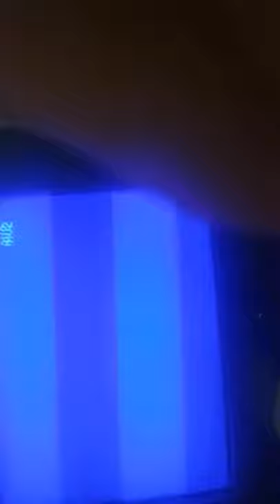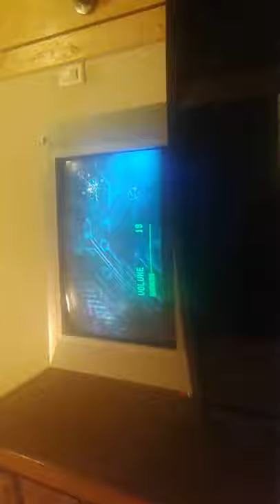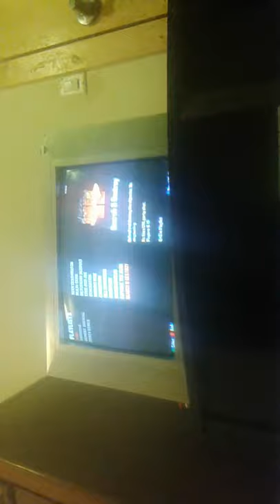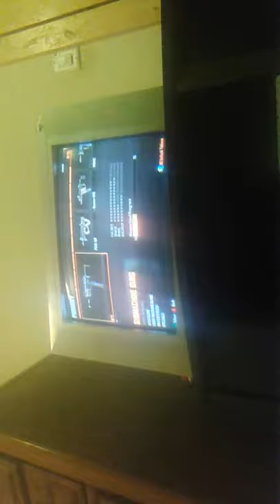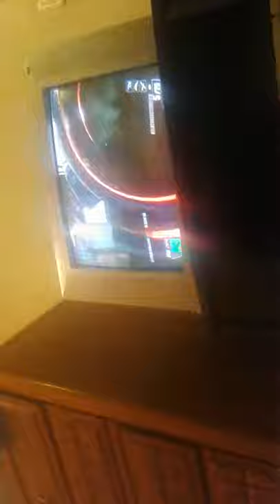Cod 2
Kill